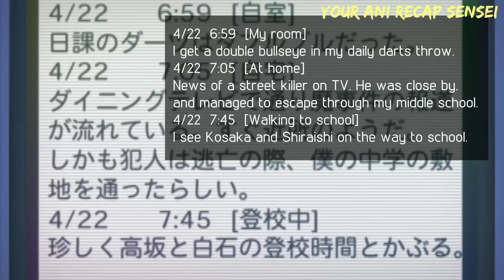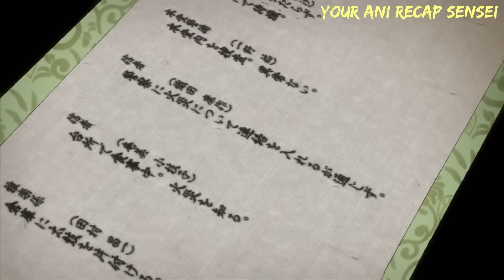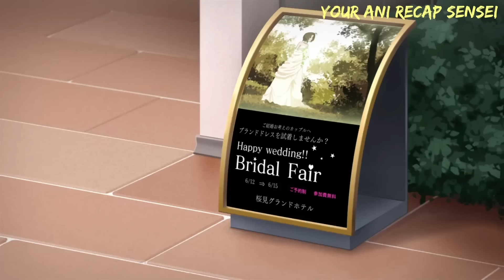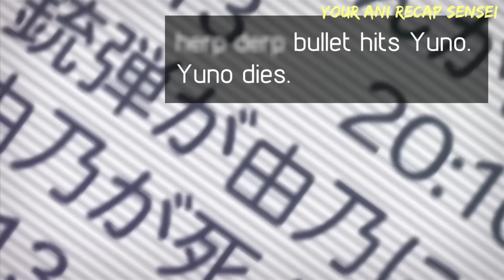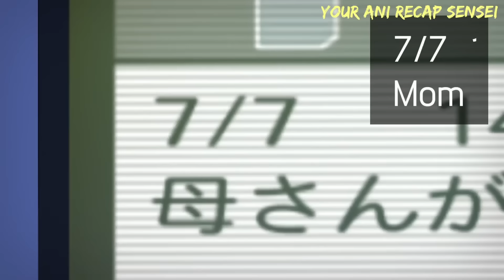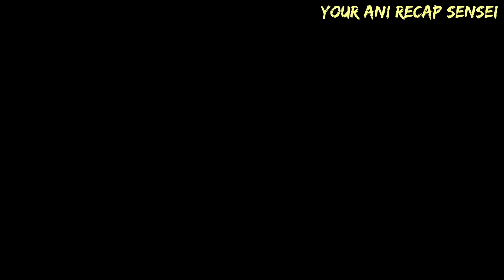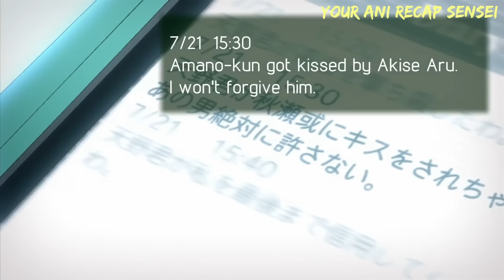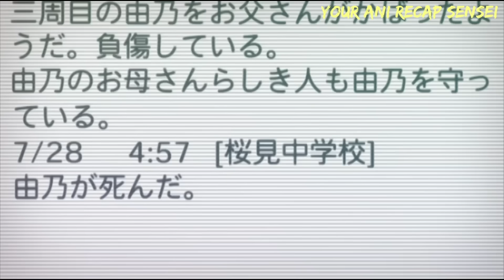Boy accidentally enters a death game with a hot psychopath stalker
Anime Recap

Summary:
Yuki Amano accidentally gets stuck in a survival game with his classmate Yuno. Sooner than later, he finds out she is actually a psychopath, who is obsessed about him and will do anything to protect him.